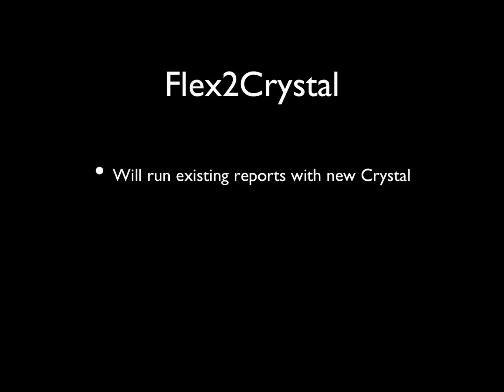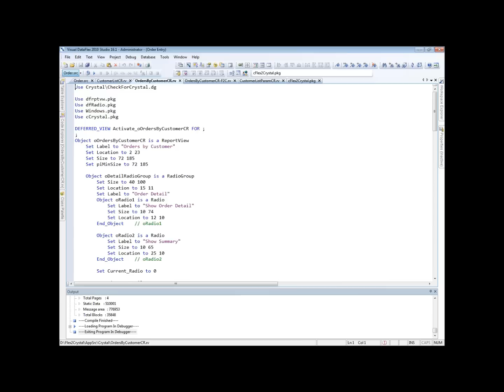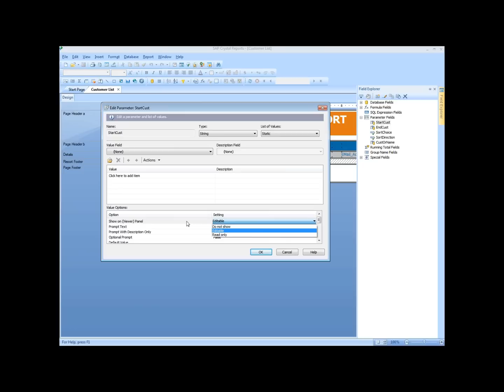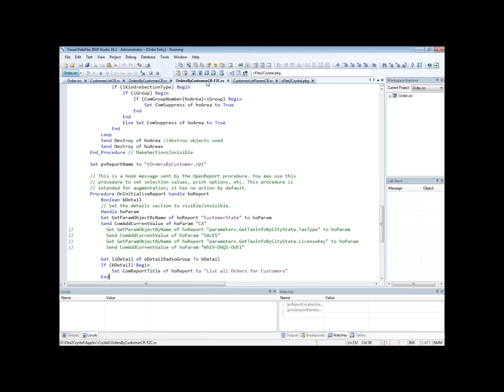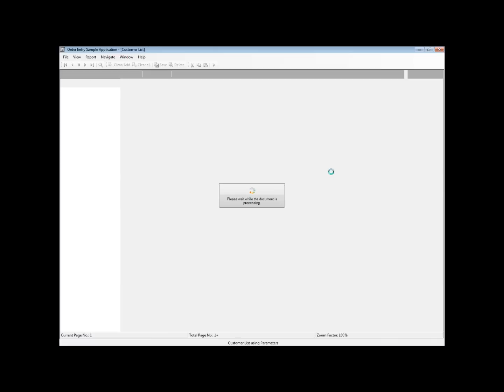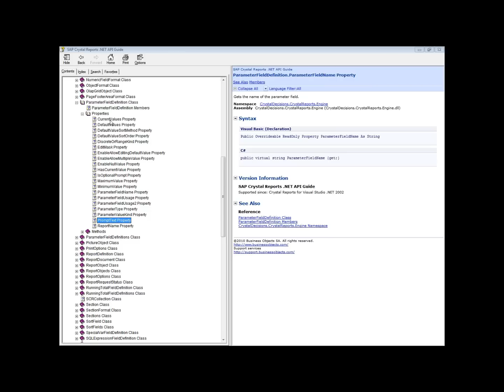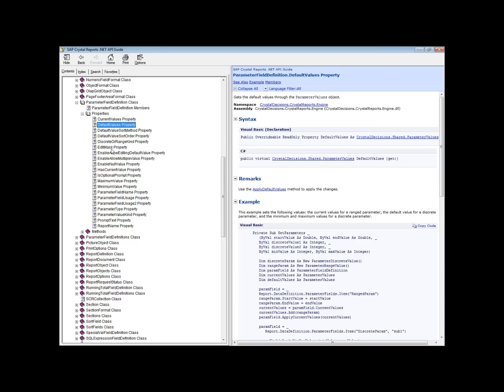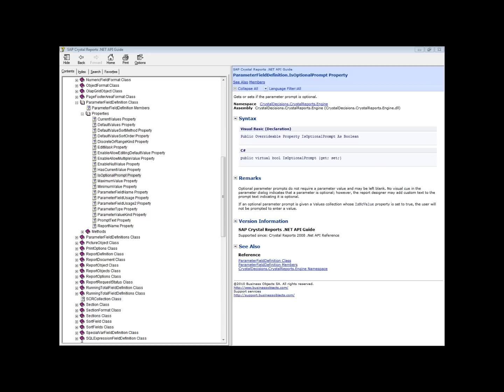The Future of Crystal Reports for VDF - Mertech Data - Dec 2011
Flex2Crystal allow VDF users to adopt the new .NET versions of Crystal Reports without any source code changes.It provides seamless integration with VDF applications and Visual Studio, is a cost effective way to protect investments in Crystal Reports and ensures support for new features as they are added to Crystal Reports.